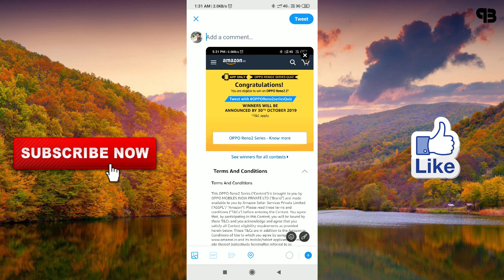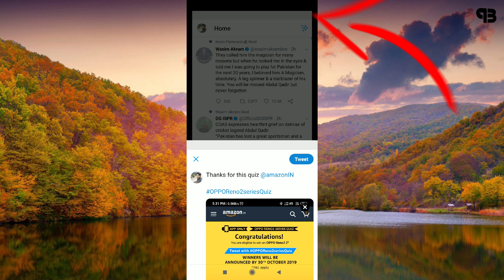How To Post Amazon Quiz Screenshot On Twitter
Other Quiz :-